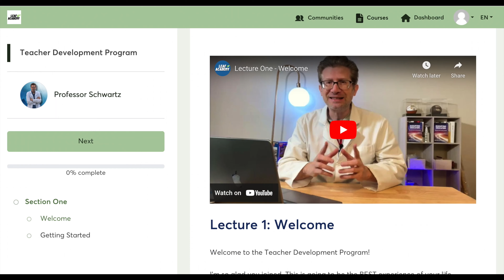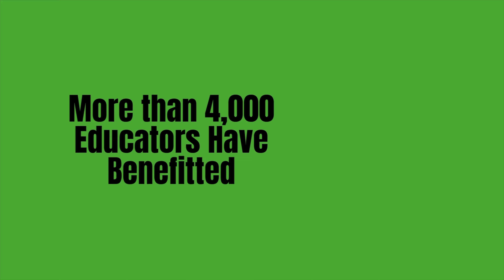Why 200,000 teachers will burnout this year?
Do you want to prevent teacher burnout??

Don't assume everything is ok. Give teachers more support!!